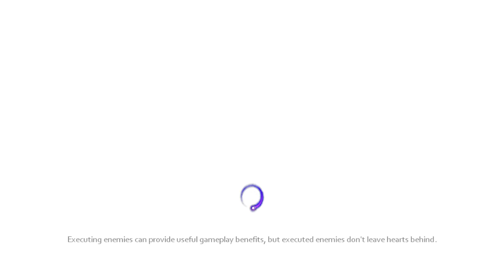[1] Jackie's Reign (Let's Play The Darkness 2 w/ GaLm)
"What is The Darkness 2?"
"The Darkness II is a first-person shooter psychological horror video game with light role-playing elements developed by Digital Extremes and published by 2K Games. The game is the sequel to 2007's The Darkness. --

In the two years since the events of the first game, Jackie Estacado has become the don of the Franchetti crime family. Though he still wields the Darkness, a malevolent force that has given him supernatural powers, Jackie has managed to suppress the entity, thanks to guidance from estranged occultist Johnny Powell. However, Powell became mentally unstable and fled from Jackie, afraid of the Darkness influencing him further. Jackie still struggles with the death of his girlfriend Jenny Romano, which the Darkness had prevented him from stopping."

And if you want, you can buy The Darkness 2 over here (Its on Xbox 360, Playstation 3, and PC):